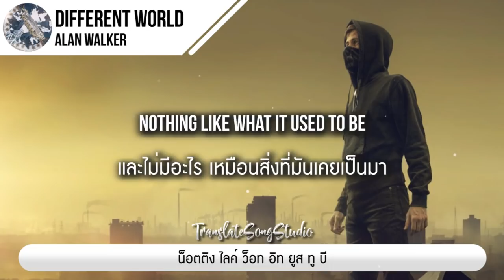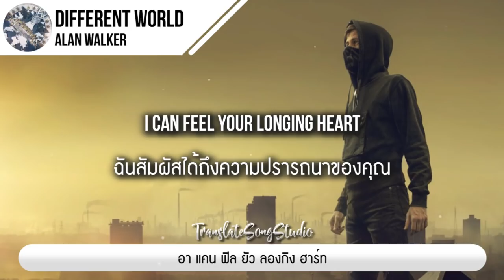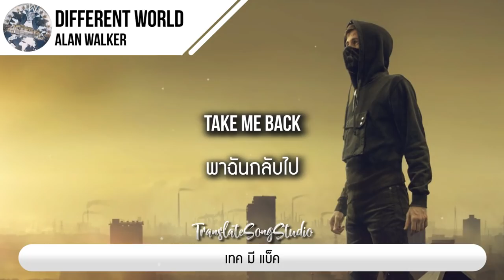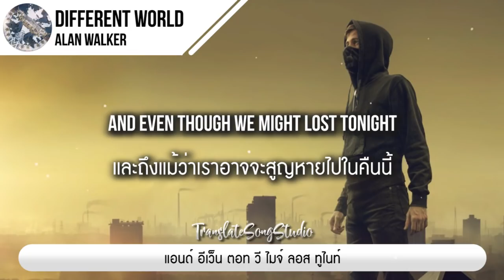แปลเพลง Different World - Alan Walker ft. Sofia Carson, K-391 & CORSAK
⭐️⭐️⭐️⭐️⭐️ขอขอบคุณ คุณมยุรี โดเนท ทรู วอลเลท 40 บาท